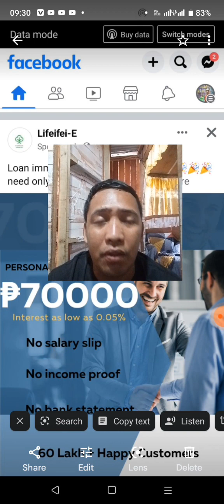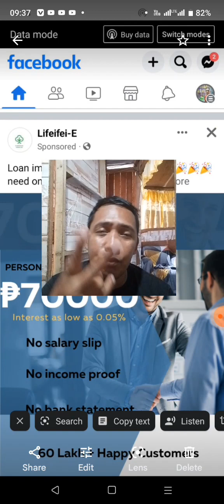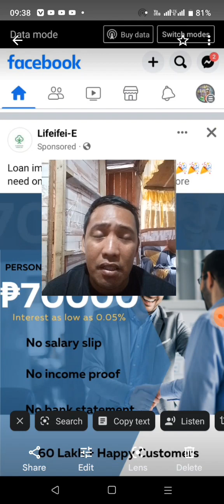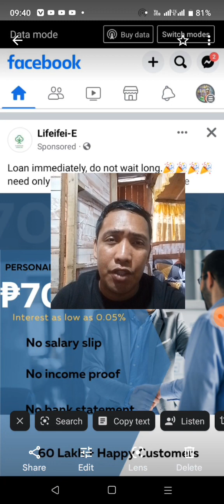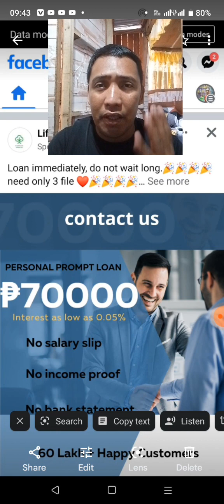70000 LOAN?SCAMMER ALERT AT HUWAG MANIWALA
70000 LOAN?SCAMMER ALERT AT HUWAG MANIWALA